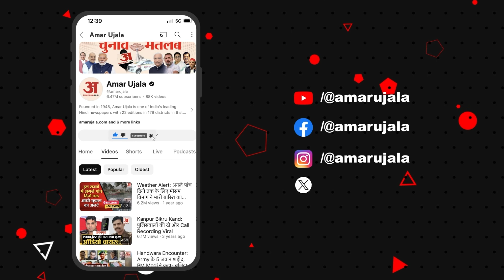Balrampur: Ghaziabad में वकीलों पर हुए lathicharge के विरोध में सड़क पर उतरे Lawyers, रखी अपनी मांग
बलरामपुर: गाजियाबाद में वकीलों पर हुए लाठीचार्ज के विरोध में सड़क पर उतरे वकील, प्रदर्शन कर रखी मांग